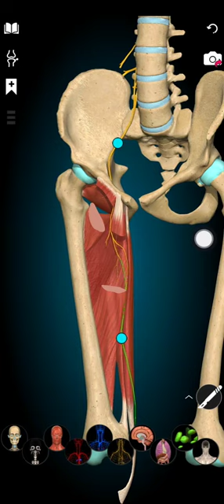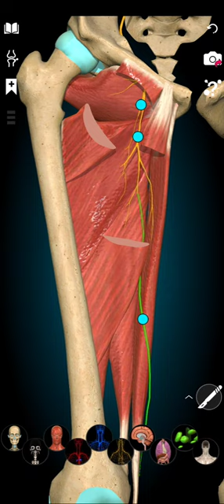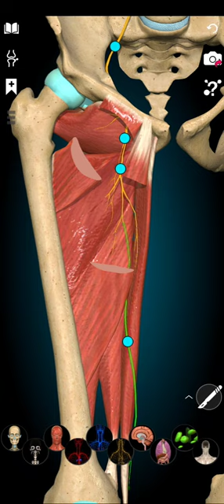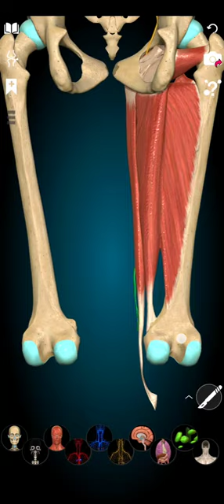Obturator Nerve ! Visual Anatomy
The obturator nerve, a major nerve in the body, arises from the lumbar spinal nerves (L2-L4) and plays a critical role in lower limb innervation. It descends through the pelvis, passing through the obturator canal, and then branches out to supply motor and sensory functions to the muscles and skin of the inner thigh. Responsible for the contraction of adductor muscles, it aids in leg movement and stability. Dysfunction or injury to the obturator nerve can lead to difficulties in leg adduction, resulting in weakened thigh muscles and potential sensory deficits in the inner thigh region.